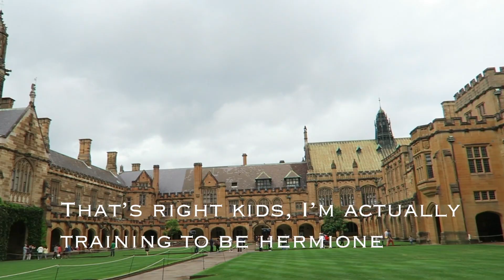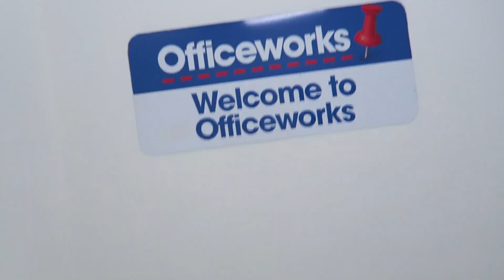Week in the Life of a First Year Medical Student // Australia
Hello! Welcome to the first official week in the life of a MEDICAL STUDENT Tess Files vlog - what?! I'm so excited to have finally started med school in Sydney, Australia, and what better way to celebrate that to share it with all of you?
Truth be known, this is actually week 4 of my first year of medical school, due to the fact that med school is busy busy busy.

Follow my daily med student musings and melt downs on Instagram @thetessfilesblog
Hit up my blog thetessfiles.com if you prefer written blogs and/or are interested in more of my med school and physio content.

Camera: Cannon G7x
Software: Adobe Premier Pro